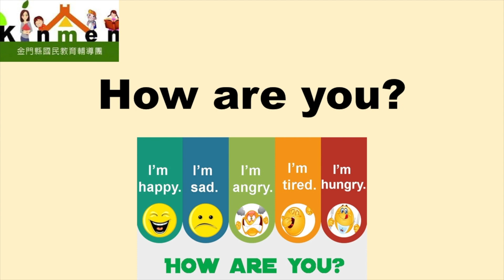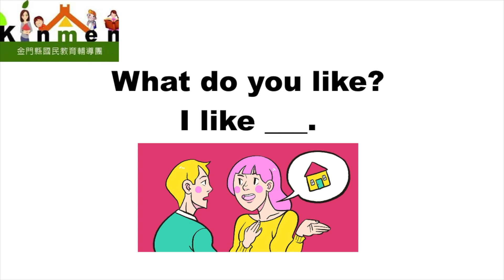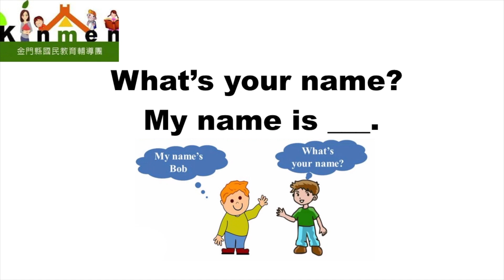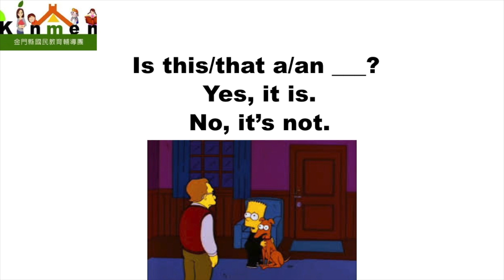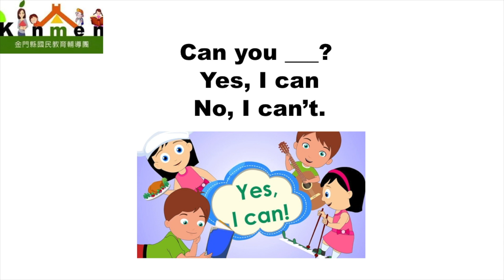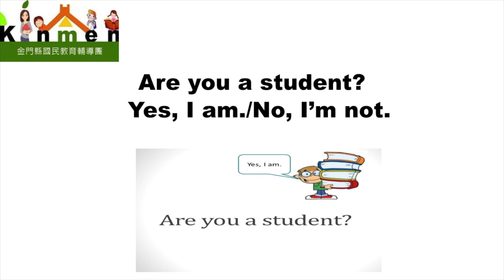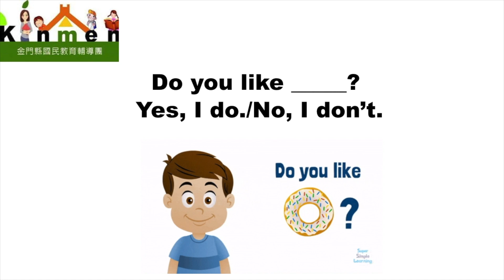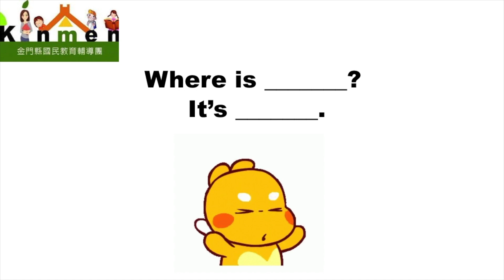Kinmen 300 English Word Practice